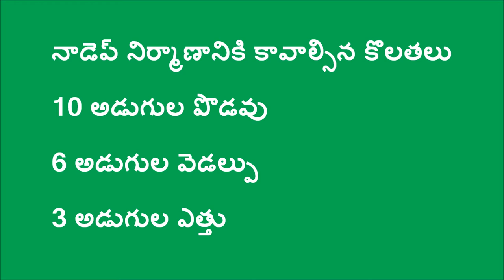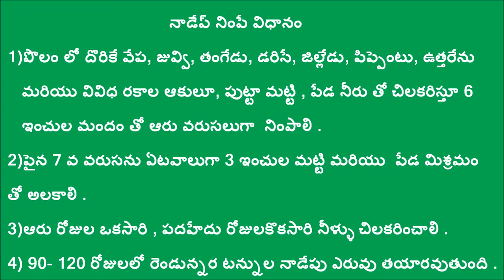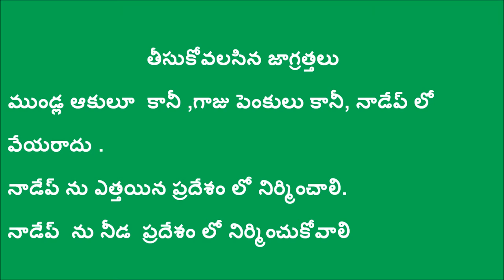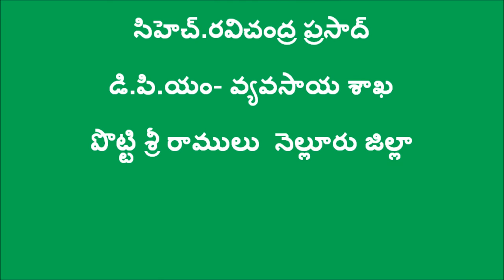Nadep Unit Construction & Filling_DoAg&DG_Nellore_July-2016